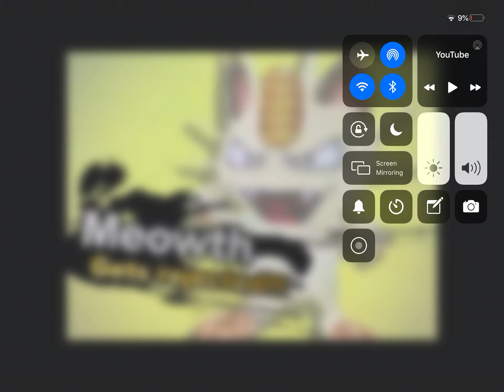meowth gets rejected